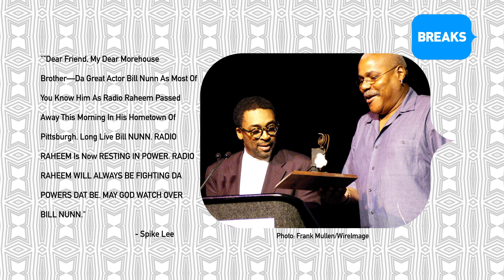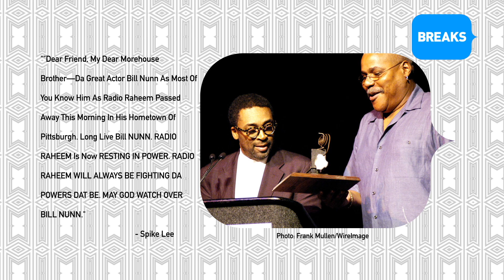'Do The Right Thing' Star Bill Nunn Passes Away At 62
The actor was a staple in film and television for over 30 years.